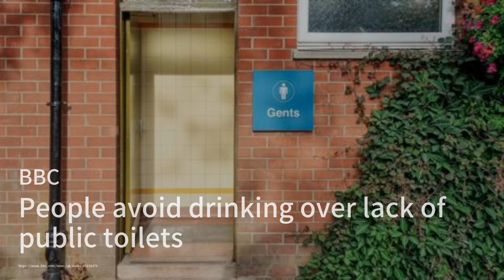中国“莆田系”医帮帮主，新加坡惹争议；从BBC报道一位年轻女孩通过游戏治疗找回笑容的故事，到Nikkei Asia揭示的中外企业合作推动电动汽车电池回收的进展，再到BBC提到的公共卫生问题